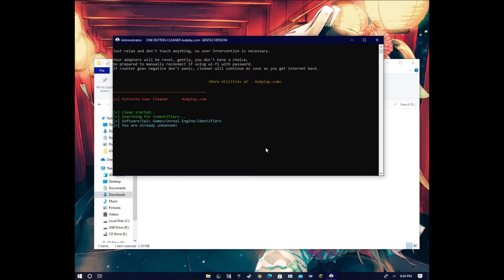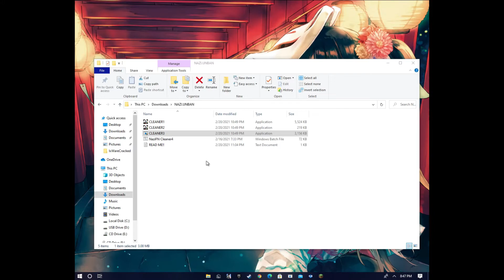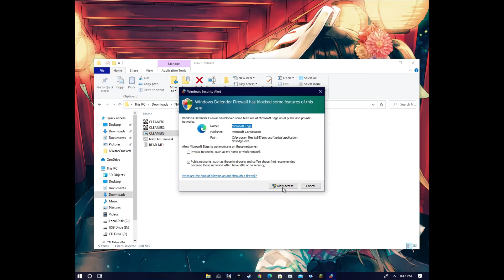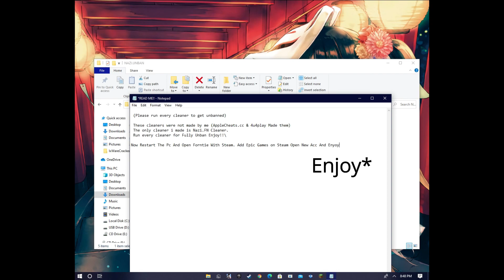How To Unban Your Self On Fornite 2021 Working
Make Sure Your AntiVirus Is Off!
And If You Think This File Is a Virus You Can Check It On virustotal.com